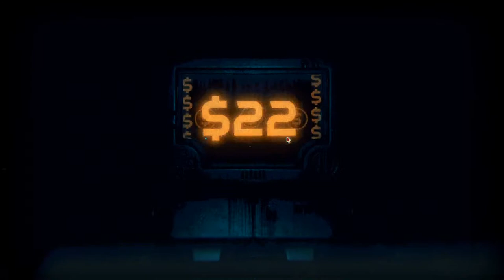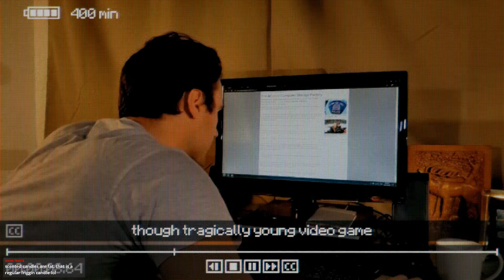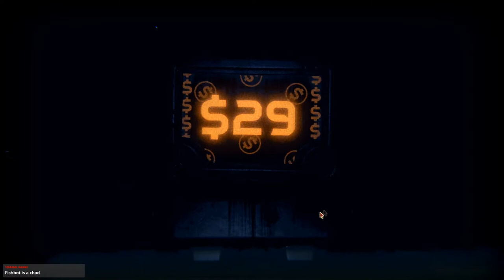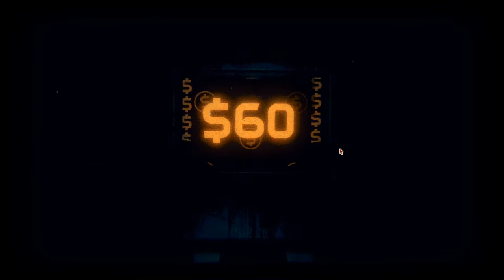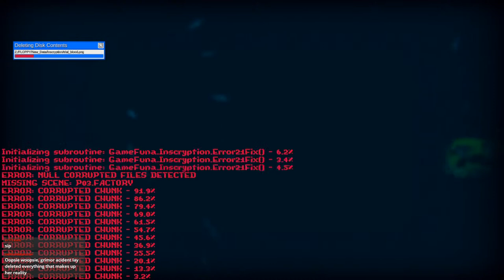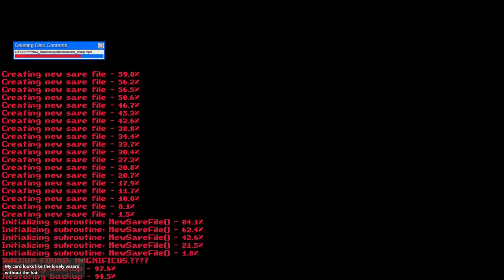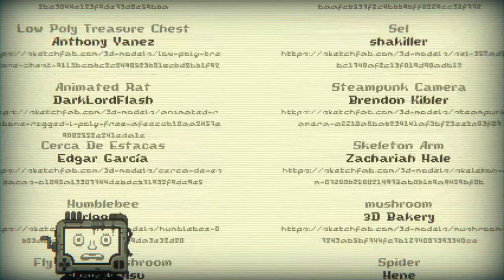Stoat you wretched computer, release me from the sci-fi game table at once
Image: caffstrink, spoonsradiovhs
Script: let me see my children
Imagine being trapped smh couldn't be me